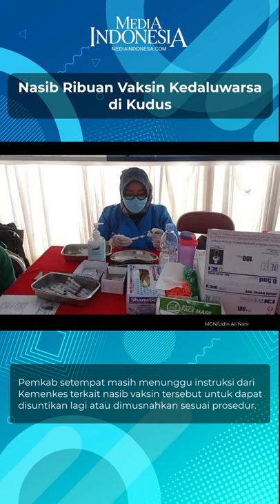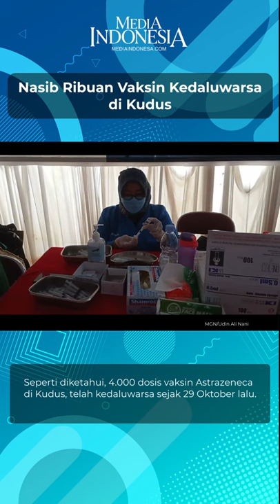Nasib Ribuan Vaksin Kedaluwarsa di Kudus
Nasib 4000 vaksin Astrazeneca yang kedaluwarsa di Kudus, Jawa Tengah, hingga kini belum ada kejelasan. Pemkab setempat masih menunggu instruksi dari Kemenkes terkait nasib vaksin tersebut untuk dapat disuntikan lagi atau dimusnahkan sesuai prosedur.

covid-19